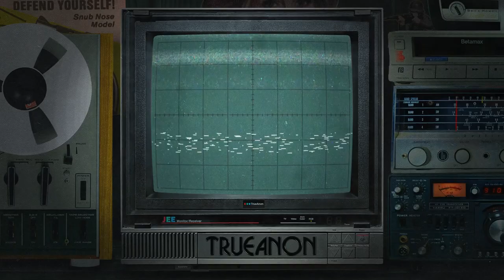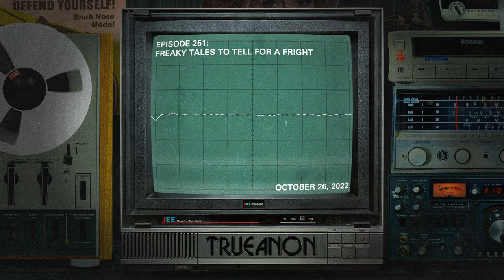Episode 251: Freaky Tales to Tell for a Fright | TrueAnon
Episode 251; Original release date 10/26/2022
Jack Wagner from Otherworld joins us to talk ghosts, spirits, energies, and The Gateway Process. Liz tells her tale of seeing a ghost.